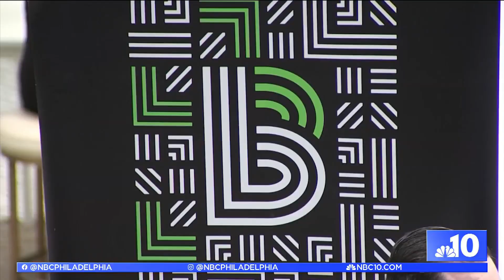Marrone Law Firm's Long History with Big Brothers Big Sisters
Brian Marchese and his “big,” attorney Joe Marrone, tell Philly Live’s Aunyea Lachelle about their own experiences as part of Big Brothers Big Sisters Independence mentorship program. The Marrone Law firm now puts its support behind the BBBS Fashion Touchdown event.